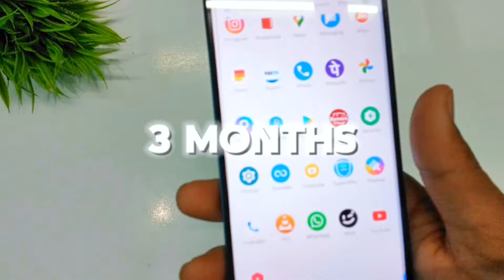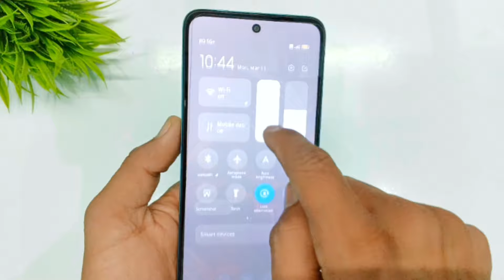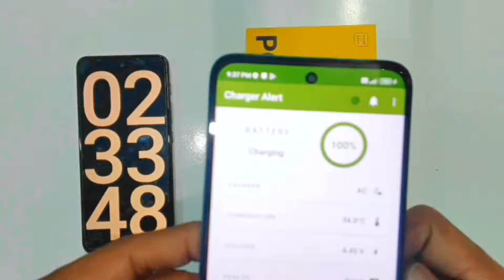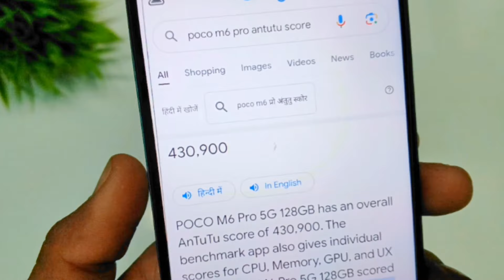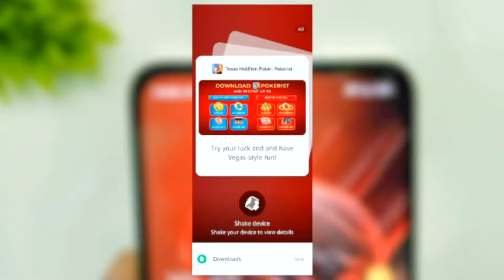Poco M6 Pro 5G 6 Months Used Review 🗿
Edher Deakho 🌝